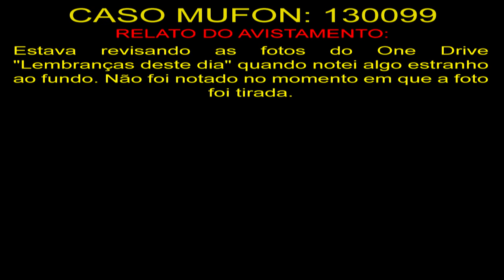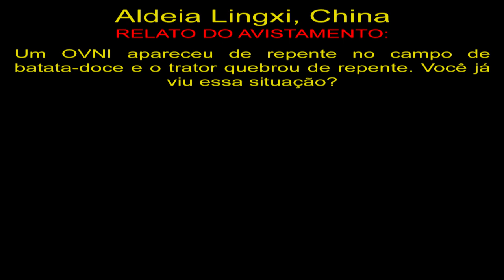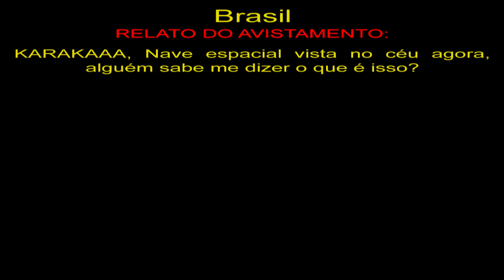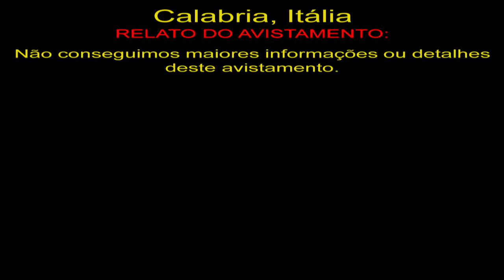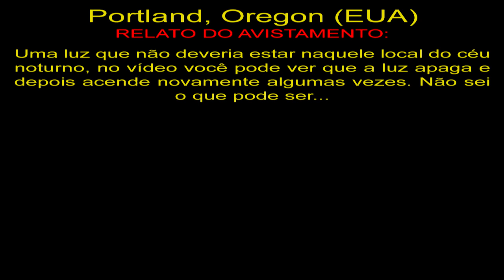OVNI Filmado em Plantação na China UFO Filmed on Plantation in China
130099
Estava revisando as fotos do One Drive "Lembranças deste dia" quando notei algo estranho ao fundo. Não foi notado no momento em que a foto foi tirada.

Aldeia Lingxi, China
Um OVNI apareceu de repente no campo de batata-doce e o trator quebrou de repente. Você já viu essa situação?

Brasil
KARAKAAA, Nave espacial vista no céu agora, alguém sabe me dizer o que é isso?

Calabria, Itália
Não conseguimos maiores informações ou detalhes deste avistamento.

OVNIS Reais
Real UFO
НЛО